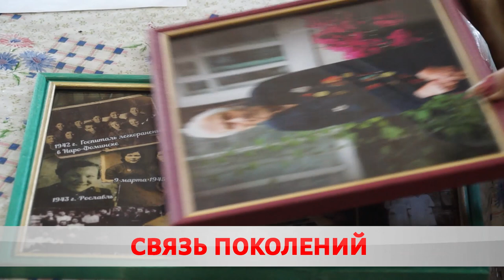Малая лепта или такое большое дело?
Нести ответственность. Активисты БРСМ постоянно оказывают помощь и поддержку ветеранам Великой Отечественной войны. Одна из них Екатерина Богдан. В ее доме молодежь – желанные гости.